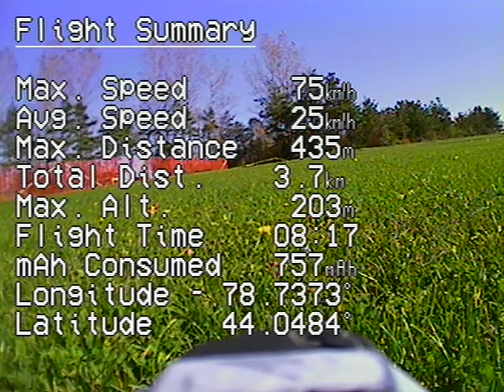Long Sault Flyers Radio Controlled Model Airplane Club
EasyStar / EzOSD / 600mW 5.8GHz ImmersionRC Transmitter / Spironet 5.8 GHz Antenna / RCV922 Camera (NTSC)

Ground station: ImmersionRC Antenna Tracker / ImmersionRC diversity receiver / 5.8GHz Crosshair Antenna / ImmersionRC-FatShark Spironet 5.8 GHz antenna.